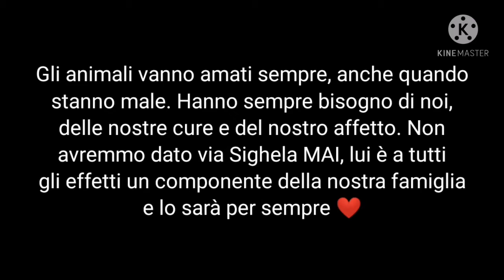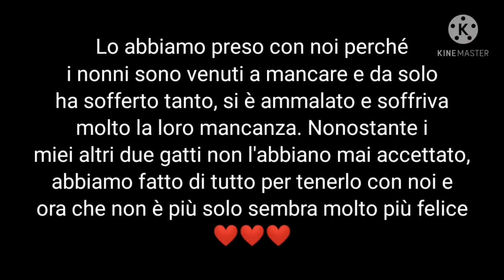VI PRESENTO I MIEI ANIMALI ❤️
In questo video ho deciso di presentarvi i miei piccoli amici a 4 zampe, fanno parte della mia vita ormai da tanto e volevo farveli conoscere, sono la mia vita.❤️

Seguite su instagram : @i.mici.di.ele
@adottaungatto se voleste compiere una buona azione

Fatemi poi sapere se questo cambio di qualità in alcuni video (per comodità lo scrivo così saprete ogni video come è) vi può piacere ❤️
Questo è in HD 720p 🔥💥

Non c’è assolutamente bisogno di insultare , se questo video non vi fosse piaciuto o qualcuno dei miei video per qualsivoglia motivo non vi piacesse , ignoratemi . È il modo migliore per creare una community pacifica ,ora più che mai .

Seguite su Instagram :
@matteocamelliniofficial (mi raccomando , andate tutti a seguirlo e ad ascoltate le sue cover )